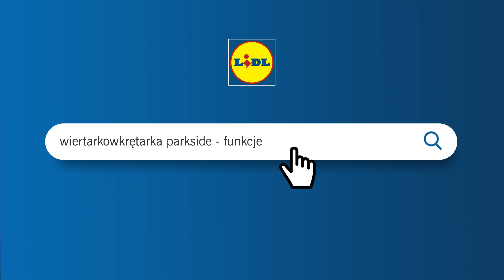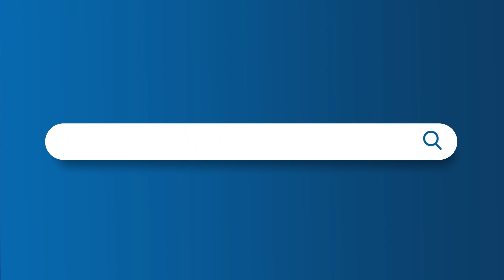Akumulatorowa wiertarkowkrętarka PARKSIDE PBSA 20-Li A1 20 V 🔧 | LIDL.PL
Zapakowana w funkcjonalną walizkę wiertarkowkrętarka PARKSIDE, to urządzenie, które warto mieć w swoim domu. Dzięki niej z łatwością wkręcisz lub wykręcisz śruby i wywiercisz otwory w metalu, tworzywach sztucznych oraz w drewnie.

Wiertarkowkrętarka posiada w zestawie dwa bity krzyżowe, które są przymocowane z boku urządzenia na magnes, a metalowa głowica sprawia, że ich montaż jest bardzo łatwy. Urządzenie posiada dwa biegi: pierwszy do wkręcania śrub na wolniejszych obrotach oraz drugi, szybszy, do wiercenia otworów. W tej wiertarkowkrętarce z powodzeniem umieścisz wiertła o średnicy nawet do 13 mm. Możliwość ustawienia momentu obrotowego i jego płynna regulacja sprawia, że z łatwością dopasujesz szybkość pracy urządzenia do aktualnie wykonywanej czynności.

Dodatkowym atutem wiertarkowkrętarki PARKSIDE jest lampka LED znajdująca się z przodu urządzenia, która bardzo dobrze doświetla miejsca trudnodostępne lub zacienione np. w środku szafki.

Wiertarkowkrętarka PARKSIDE posiada pełną instrukcję obsługi oraz 3-letnią gwarancję!